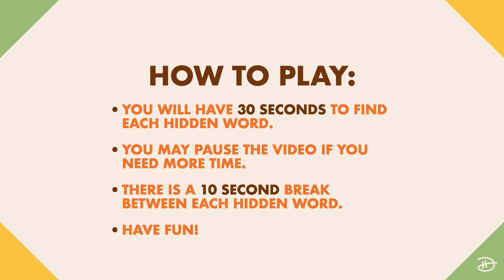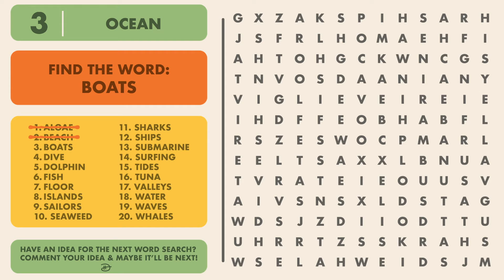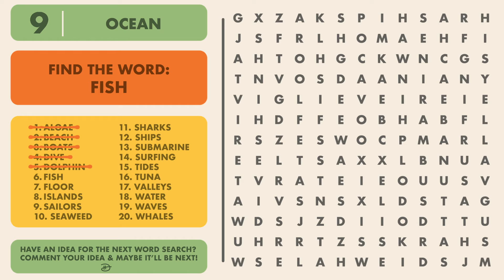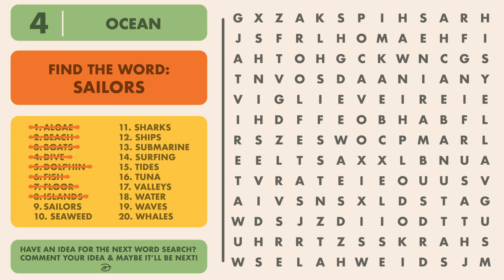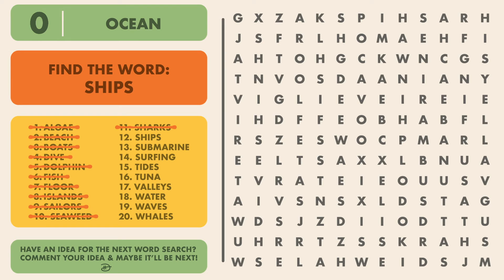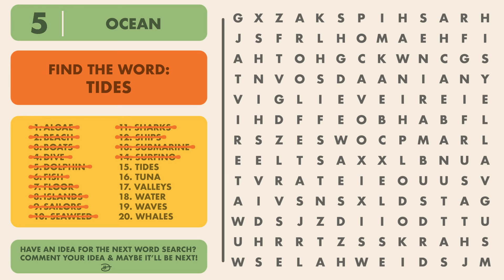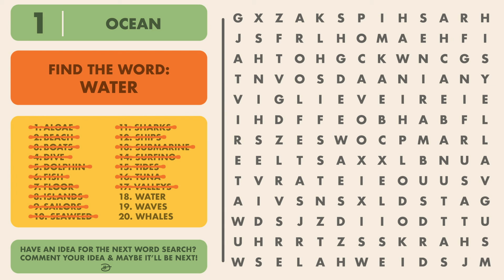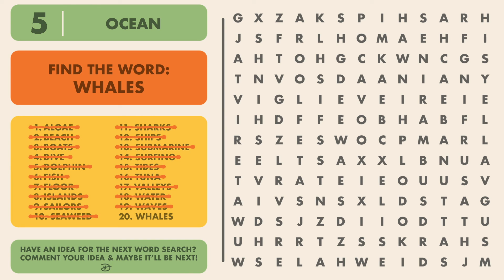Word Search: Ocean / Word Find - Puzzle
Enjoy this fun and relaxing puzzle. If you have an idea for the next word search please
comment your idea & maybe it’ll be next!

00:00 INTRO
00:21 ALGAE
01:03 BEACH
01:45 BOATS
02:28 DIVE
03:09 DOLPHIN
03:51 FISH
04:32 FLOOR
05:14 ISLANDS
05:56 SAILORS
06:38 SEAWEED
07:20 SHARKS
08:02 SHIPS
08:44 SUBMARINE
09:26 SURFING
10:07 TIDES
10:49 TUNA
11:31 VALLEYS
12:13 WATER
12:55 WAVES
13:37 WHALES
14:18 OUTRO